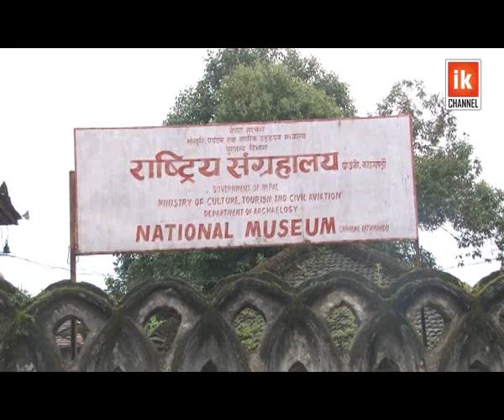State Hall of Singha Durbar/ स्टेट हलको दुर्दशा